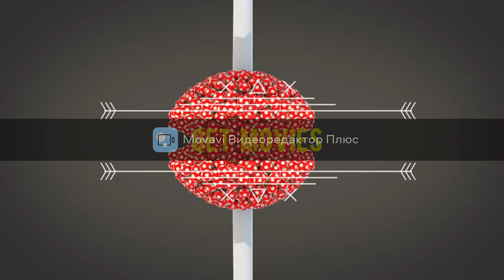Get Movies Цветные Гаражи и Бассейны / Мультик Про Машинки / Обучающие видео для детей / Get Movies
Мультфильм про цветные гаражи и бассейны. Мультик про машинки. Обучающие видео для детей.

Детский развивающий канал Get Movies - это удивительные и сказочные персонажи, с которыми мы изучаем цвета, цифры, формы и многое другое.
В наших видео для малышей мы увидим мороженое и леденцы, шарики и спортивные мячи, посчитаем печенье, поиграем в боулинг и покрасим машинки.

★ ★ ★ ★ Поддержи мультик лайком! Мы старались! ★ ★ ★

Get Movies